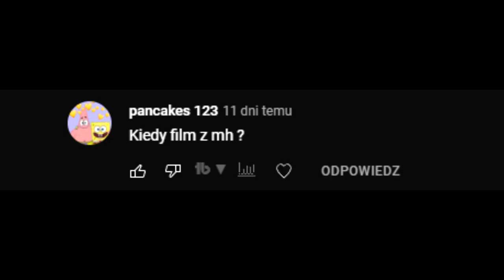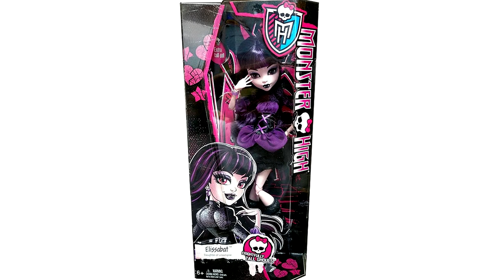6 NAJGORSZYCH LALEK MONSTER HIGH 💀❌